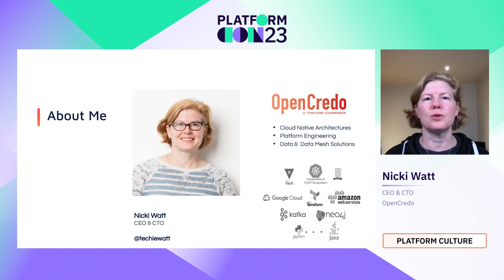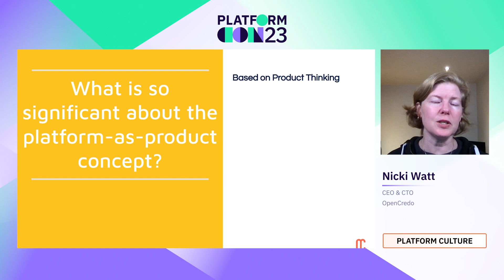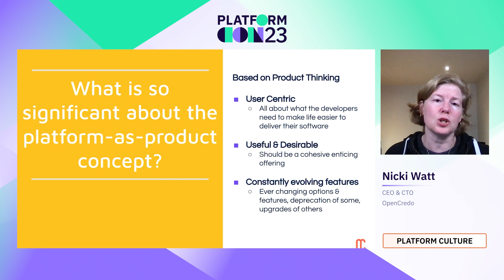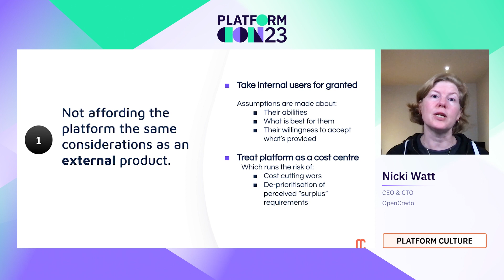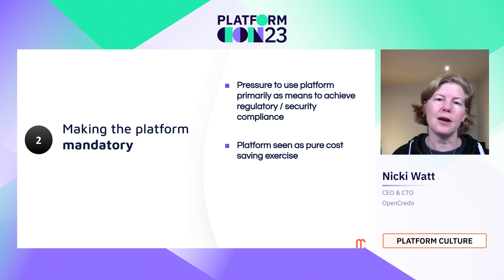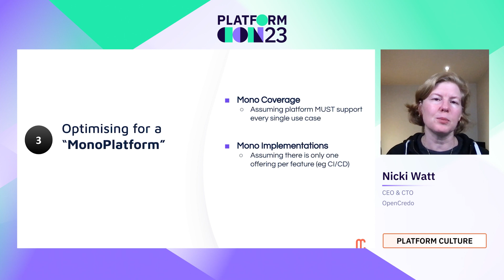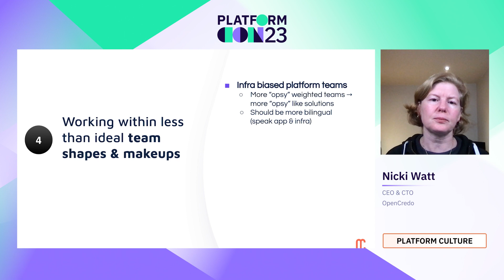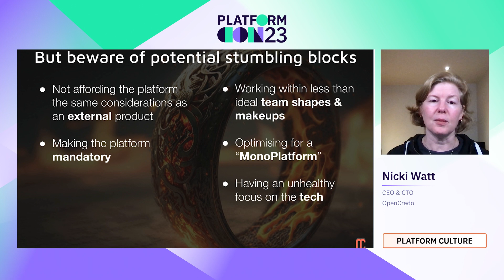Why is it so hard to create a great Platform-as-a-Product? | PlatformCon 2023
So you've heard that you should be applying product thinking and treating the platform as-a-product when embarking on a new platform initiative. This, however, seems much harder to do in practice than in theory! This talk explores some of the reasons behind this, looking at what the stumbling blocks are which tend to trip people up the most, as well as what can be done to counteract this.

So you've heard that you should be applying product thinking, and treating the platform as-a-product when embarking on a new platform initiative. This is great, however, for many this seems much harder to do in practice than in theory! This talk explores some of the reasons behind this. We look at what the stumbling blocks are which tend to trip people and organisations up the most, as well as what can be done to counteract this where possible.

You will learn the following from this talk:
- Why is it important to apply product thinking and treat the platform as-a-product when embarking on a new platform engineering initiative
- What stumbling blocks could you run into trying to do this
- How can you get around, or counteract some of these stumbling blocks

Speaker: Nicki Watt
CEO & CTO, OpenCredo